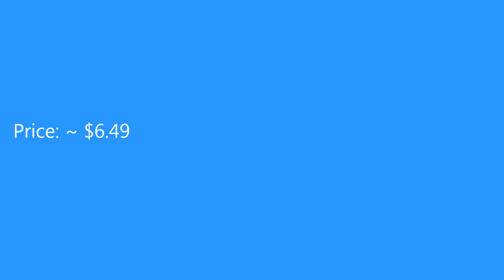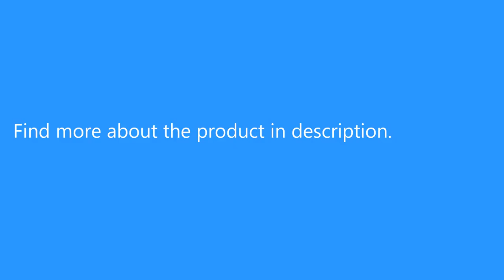12Pcs/Set Nylon Artist Watercolor Paint Brush Acrylic Painting Brush Art Supplies Flat head Pointe..